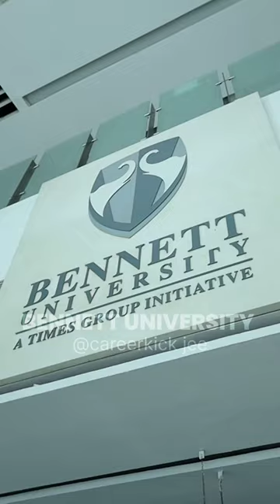Bennett University Campus Tour 2023 | Bennett Review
Bennett University Campus Tour 2023 | Hostel | Mess | Bennett Review
✅Student Helpline Number:
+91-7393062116